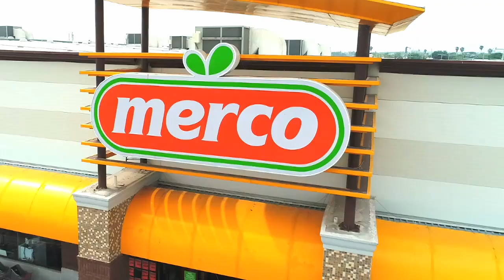¡Preciazos! Del 17 al 20 de Mayo.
Si buscas Calidad, Frescura y Precio ¡No te preocupes! ¡Ven a Merco!  por los Súper Preciazos del fin de semana en Frutas, Verduras, Abarrotes, Carnes, Panadería y más.  Merco supermercado.
Zona Coahuila y Zona Nuevo León.